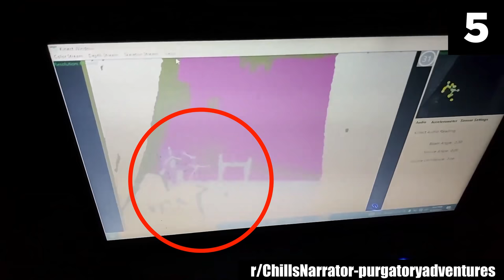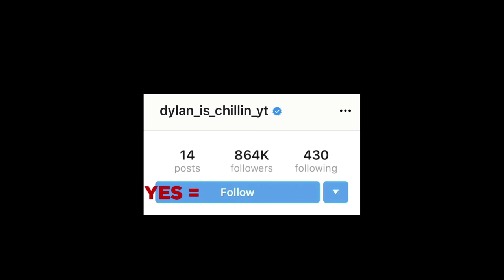30 Scary Videos That Shouldn’t Exist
As someone who has an interest in essentially all things scary, I have read a whole lot of scary stories in my days, and have watched even more scary videos while rummaging through an endless number of the internet's spooky corners. However, I think I have long fallen in love with the quest of finding the most unsettling, and scary videos on the internet — which, I guess is quite evident by the videos I analyze here on the regular. Today, we will be diving deep into a collection of such creepy videos that are some of the internet's most scary and spine-chilling. Here's a list of 30 unsettling scary videos that shouldn't exist!

Out of all the scary stuff that I have ever come across, none scared me quite like the ones that I have analyzed here in this list. What you are about to watch are some of the scariest videos this terrifying world of ours has to offer! This list of top 30 scary videos will chill you to the bone! Mysteries, in general, capture my attention like nothing else, so I began searching for mysterious stuff. But as horror is my topmost interest, my search for "mysterious things" soon turned into "mysteriously scary things", and I came across these entries. Matter of fact, these are not just freaky, but some of the scariest videos I have ever seen in my life. Just take a look for yourself.

But be warned, if you are someone who gets scared easily, steer clear of this list of top 30 scary videos. Because what you are about to get yourself into is no average roundup of random creepy videos; the entries in this scary comp are legitimately frightening, and they may very well scare you out of your wits. Without question, this list of scary videos is not meant to be watched alone, at night, or by the faint of heart. That said, if you are looking for some nerve-wracking creepy videos to settle in for a spooky time, this list of scary videos ought to do the trick.

Things and phenomena like ghost sightings, haunted entities, eerie apparitions, and all the blatantly paranormal and mysterious happenings that defy all the laws of nature that humans have ever known have always frightened me the most about this world. Because truth be told, these are all the stuff that, on scientific grounds, shouldn't even exist.

Watching these creepy videos could mess with your psyche like that. So, proceed at your own peril and know that, if at any point, you feel too terrified to continue watching, there is no shame in turning back and knowing your boundaries. Otherwise, the horrors that these scary videos will put your inner self through will even make your home sweet home feel like a haunted house when things go bump in the night. You have been warned.

Sources:
26.
Renushara
23.
21.
r/ChillsNarrator - Miss_Nikki_6969
15.
r/ChillsNarrator - El_Korah89
7.
dom.the.ghost/TikTok
5.
 r/ChillsNarrator - purgatoryadventures
4.
paasaandnf/Reddit
3.

Entry Timestamps:
0:00  Intro
0:20 Number 30
1:33 Number 29
2:59 Number 28
3:47 Number 27
4:45 Number 26
5:38 Number 25
6:33 Number 24
7:18 Number 23
7:52 Number 22
8:45 Number 21
9:59 Number 20
10:40 Number 19
11:46 Number 18
12:52 Number 17
14:30 Number 16
15:27 Number 15
16:22 Number 14
17:30 Number 13
18:19 Number 12
20:00 Number 11
20:50 Number 10
22:57 Number 9
23:50 Number 8
24:47 Number 7
25:28 Number 6
26:04 Number 5
26:55 Number 4
27:43 Number 3
28:49 Number 2
29:55 Number 1